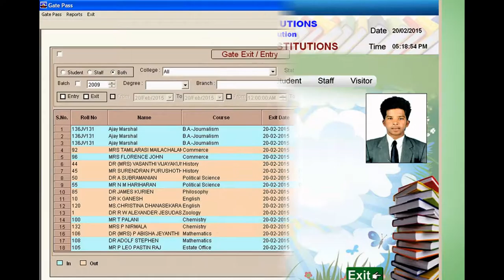PALPAP ERP@ Sengunthar Institutions, Tiruchengode for Gate Security and Alert System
PALPAP CEO Dr. Senthil Kumar with Sengunthar Trust Director Prof. A.Baladhandapani during MOU signing occasion.

PALPAP InsPro Plus discovered newfangled and precised gate pass alert system for students and staffs. InsProPlus lends hierarchy based online approval system in which student/parent should send a request to warden and then  he will approve. Then only the students will be allowed to go out of hostel. Automatic sms and voice call will be sent to parents.
By using this, The management can track whether the student and staffs are  present in the campus or not. Recent circular from Anna University also suggested this kind of security system and also helpful for institutions to monitor students, staff  and visitors.